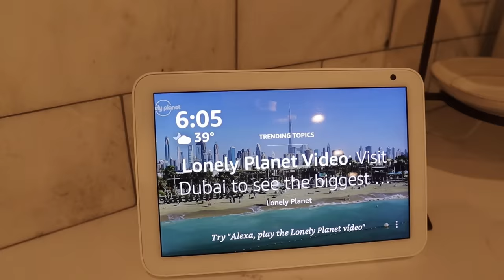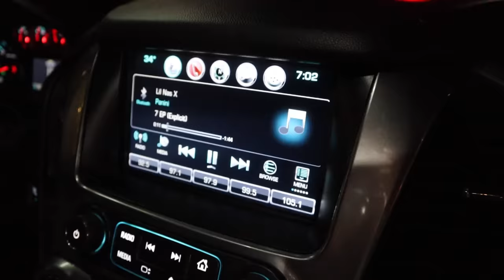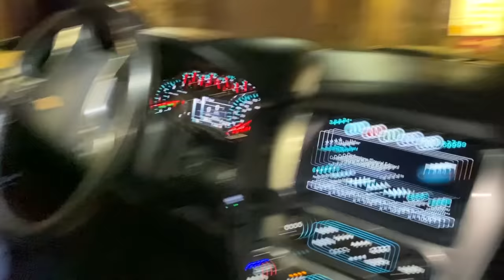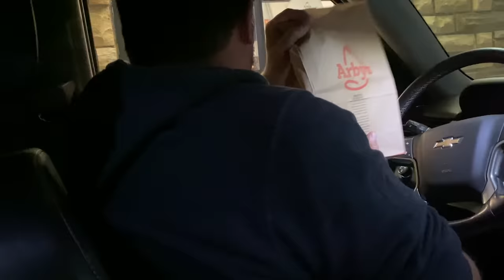Letting the PERSON in Front of us DECIDE what we EAT!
Letting the Person in Front of us Decide what we Eat! We couldn't figure out what to do for dinner, so we decided to order what the person in front of us orders. We go to a lot of restaurants and got too much food!

5 in 1 Bedside Lamp with Bluetooth Speaker